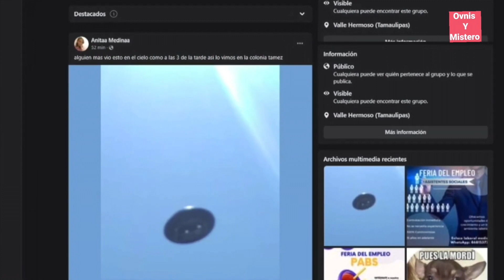Ovni acompañado de objetos pequeños en México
Tamaulipas México